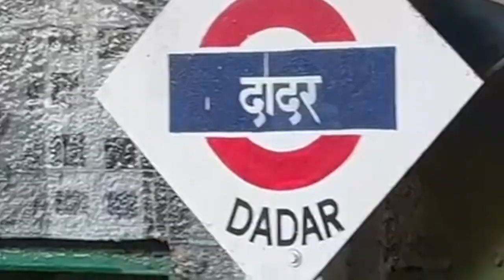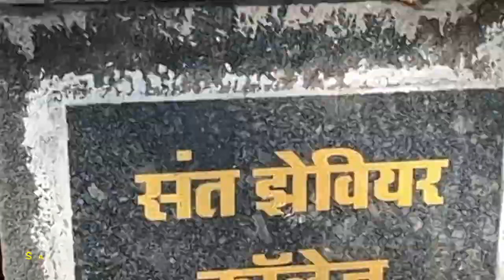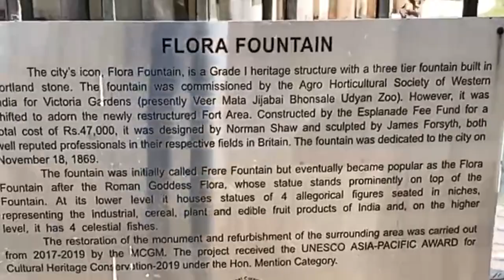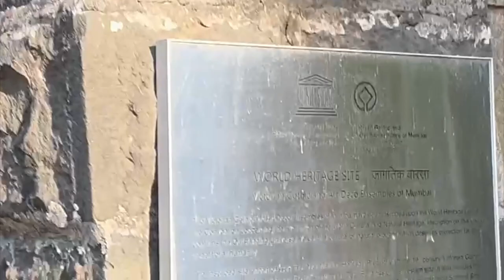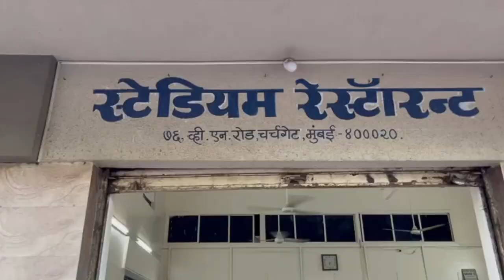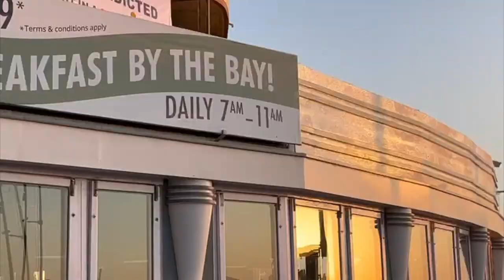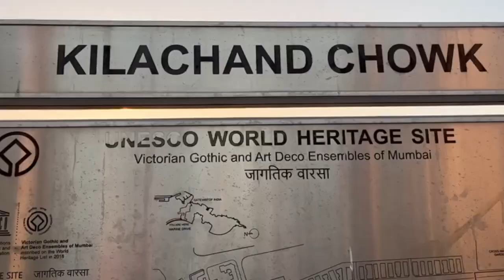Mumbai Meri Jaan I Aadya Krantiveer Vasudev Phadke I Hutatma Chowk I Flora Fountain I Marine Drive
Mumbai is a mix of iconic old-world charm architecture, strikingly modern high rises, cultural and traditional structures, and whatnot. The city is known as the commercial capital of India, but there is more to it than that. Mumbai is all about art, history, culture, food, theatre, cinema, nightlife and a lot more.

Aadya Krantiveer Vasudev Balwant Phadke, the pioneering Indian revolutionary who made Pune the centre of armed struggle. Once a 'pampered clerk' in British employment, Phadke got disenchanted with colonial power and dedicated his life to overthrow it. He was also the first non-royal to lead a revolt against the English, paving the way for more such leaders.

Hutatma Chowk is located in the busy financial district of Fort. It derives its present name from an incident in 1956 when a peaceful demonstration by the Samyukta Maharashtra Samiti (United Maharashtra Committee) was fired upon by the police resulting in 106 deaths. Flora Fountain is a Fountain located at the Hutatma Chowk is an ornamentally sculpted architectural heritage monument located at the southern end of the historic Dadabhai Naoroji Road, at the Fort business district in the heart of South Mumbai, Mumbai, India.

Marine Drive is also known as the Queen's Necklace because, when viewed at night from an elevated point anywhere along the drive, the street lights resemble a string of pearls in a necklace.

Music By : Gypsy Time Acoustic Jazz Guitar : Music by a href=" a href="